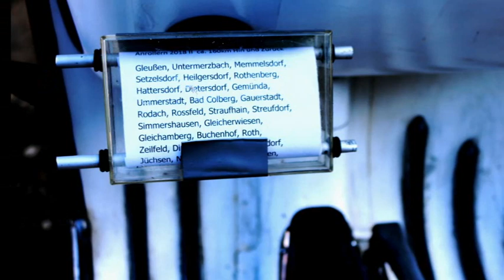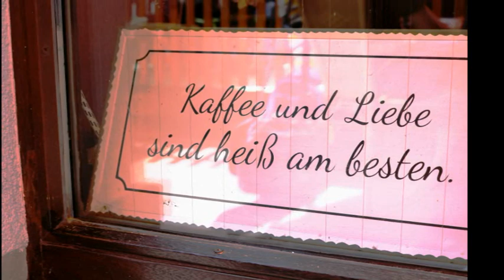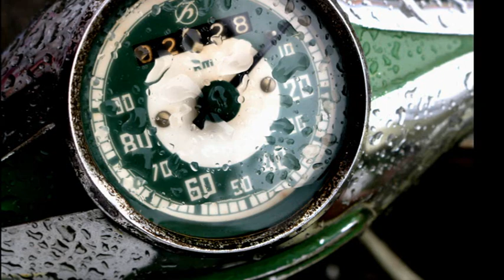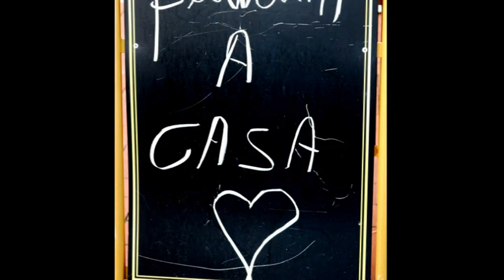Vespa Prima Franken: Jahresrückblick 2018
Vespa-Prima Franken 2018 im Itzgrund...
Wieder ein Jahr voller Fahrspaß pur!